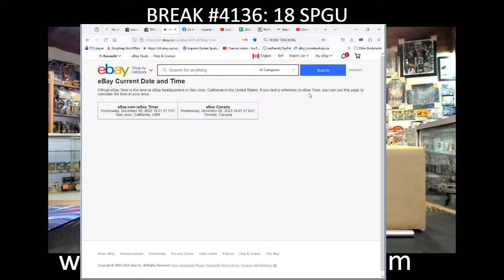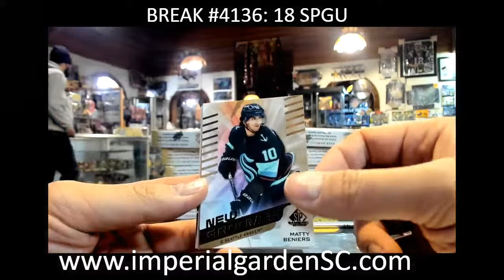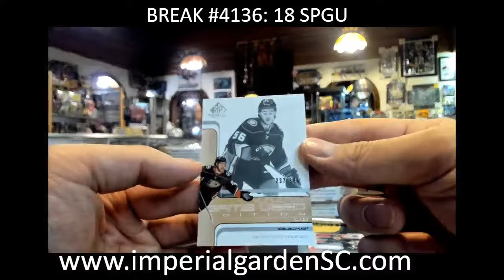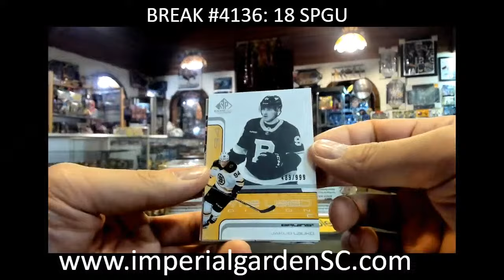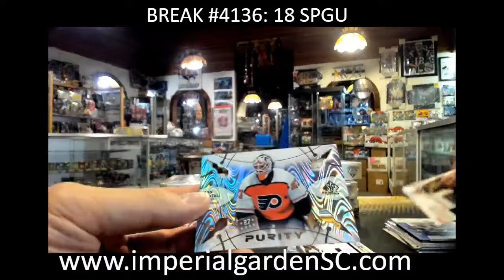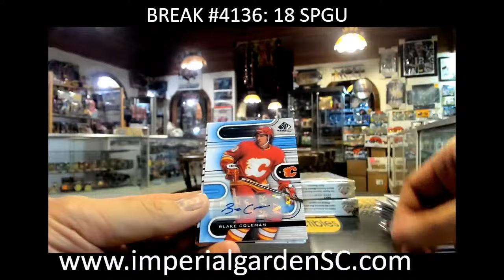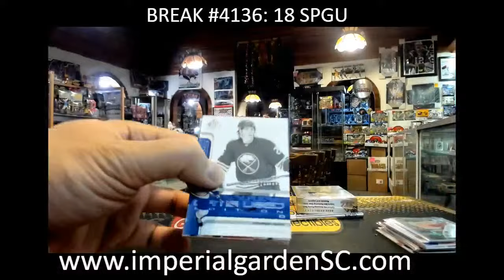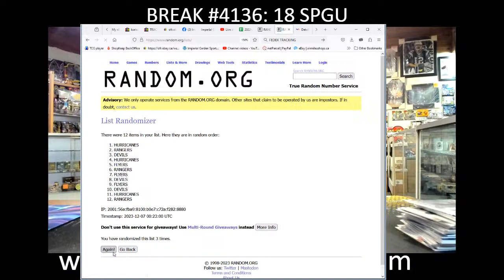BREAK #4136 : 18 BOX 2022-23 upperdeck SP GAME USED HOBBY NHL HOCKEY BOX CASE BREAK